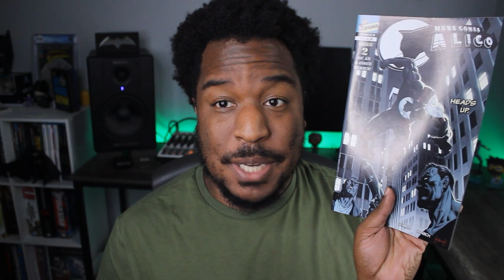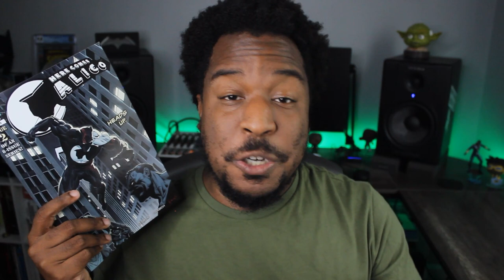3 KICKSTARTER COMICS You Should BACK RIGHT NOW! | DUST PIRATES | ACEBLADE | CALICO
In this video, I get to show you three very different, but equally awesome comics being funded through Kickstarter! Take a look at the video to preview, then look below for links to back these projects.

Mainstream Comics - The only Mystery Box with a theme! Check out my rundown each week to save 20% on your first order!

3 KICKSTARTER COMICS You Should BACK RIGHT NOW! | DUST PIRATES | ACEBLADE | CALICO